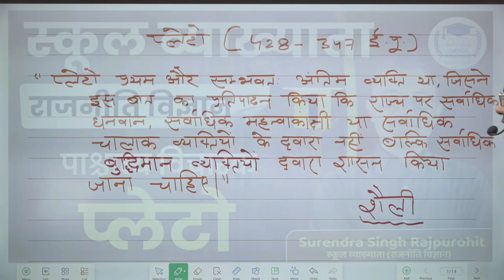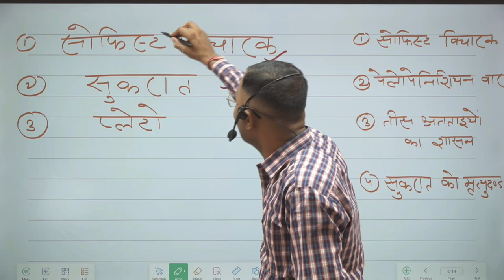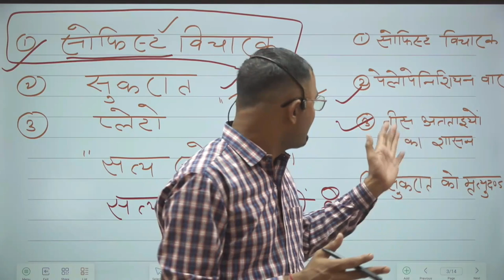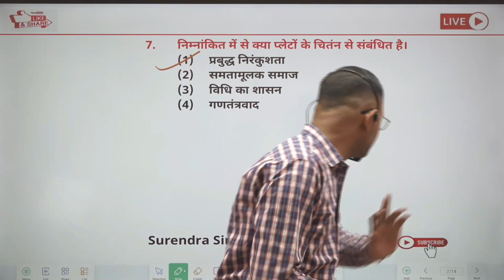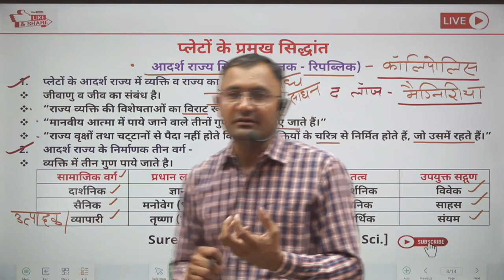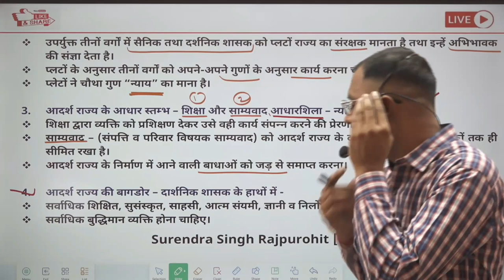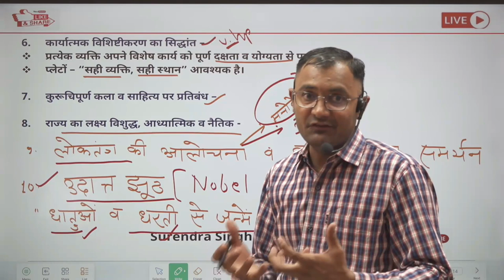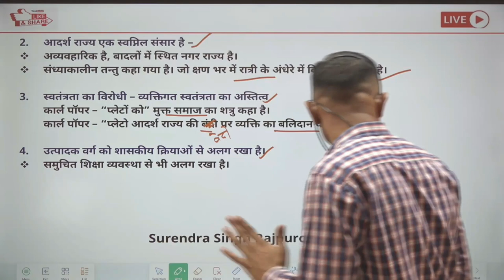(01) प्लेटो- भाग-(i) l राजनीति विज्ञान [ स्कूल व्याख्याता ] l By Surendra Singh Rajpurohit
@SurendraSinghRajpurohitPolSci इस वीडियो में प्लेटो के सबसे महत्वपूर्ण सिद्धान्त "आदर्श राज्य" पर चर्चा की गयी है...। यदि आप राजनीति विज्ञान स्कूल व्याख्याता की तैयारी कर रहे है या करने का मानस बना रहे है तो नीचे दिये लिंक से हमसे जुड़ें. ।
Click here...
यह एक नई मोबाइल ऐप है जो राजनीति विज्ञान से संबंधित जानकारी और खबरों को साझा करने का मंच प्रदान करता है। इस ऐप में आपको संबंधित समाचार और घटनाक्रमों के अपडेट मिलेंगे जो देश और दुनिया के विषयों से जुड़े होंगे। इसके साथ ही इस ऐप में राजनीति विज्ञान के विषयों से संबंधित ज्ञान और विस्तृत जानकारी भी उपलब्ध होगी। यह एप उन लोगों के लिए अत्यंत उपयोगी होगा जो राजनीति विज्ञान में रुचि रखते हैं और अपने ज्ञान को बढ़ाना चाहते हैं।

यह कोर्स राजनीति विज्ञान शिक्षण में सीधे स्कूल में व्याख्याता के रूप में भाग लेने के लिए डिज़ाइन किया गया है। इस कोर्स में आपको राजनीति विज्ञान के अध्ययन से संबंधित विभिन्न विषयों का विस्तृत ज्ञान प्रदान किया जाएगा। आप विभिन्न विषयों जैसे भारतीय राजनीति, आंतर्राष्ट्रीय संबंध, राज्य व्यवस्था, संघ व्यवस्था, लोकतंत्र, शासन और शास्त्रीय विधि जैसे मुद्दों के बारे में सीखेंगे। इसके साथ ही, आप विभिन्न शिक्षण तकनीकों, संदर्भ पुस्तकों, संग्रहालयों, वेबसाइटों और अन्य संसाधनों का उपयोग करना सीखेंगे जो आपके छात्रों के लिए उपयोगी हो सकते हैं। इस कोर्स के पूरा होने के बाद, आप राजनीति विज्ञान के विषय में अधिक जानकारी प्राप्त करने के अलावा, छात्रों को राजनीति विज्ञान के विषय में उचित ज्ञान देने में सक्षम होंगे।

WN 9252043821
भारतीय राजनीति
आंतर्राष्ट्रीय संबंध
राज्य व्यवस्था
संघ व्यवस्था
शास्त्रीय विधि
राजनीति विज्ञान
शिक्षण तकनीकें